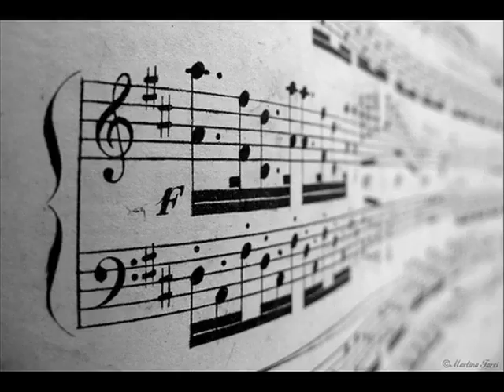Maziar Fallahi - Majnoone Leili